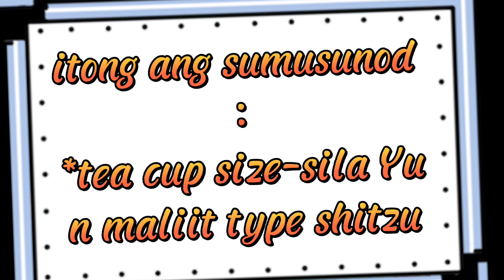Iba't-ibang Uri Ng shitzu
Called Shih-tzu Kou in traditional Chinese, which literally means “Lion Dog,” the breed's lion-like facial features were revered in Imperial courts because Buddha was said to have ridden to earth on the back of a lion.